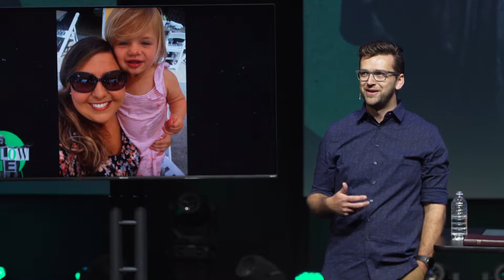One Question to Change Your Life (9/4/22)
Asking the right question can change the trajectory of your life. It can drive you to action or force you to question your motives. It could define your faith; or it could define you. On Sunday, September 4, 2022, Pastor Matthew Ford, challenges us with one simple question: Why are You Here?